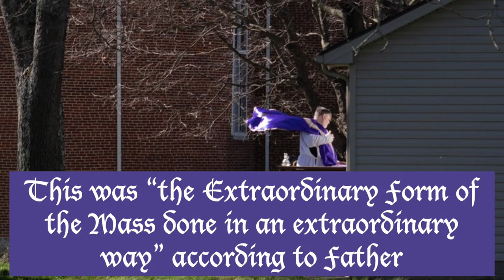Drive-In Mass - You Should Try It!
Do you miss in person Mass? Ask your pastor to do a drive-in Mass. If enough people are interested I will put together a how to video.